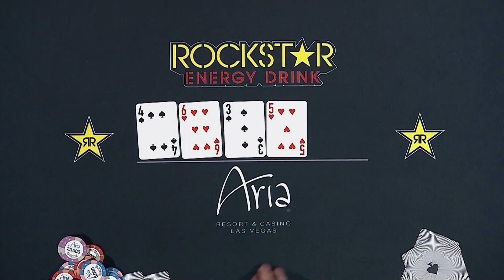$2,301,066 at WPT Montreal Final Table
Pots get huge with the action on these WPT flops.